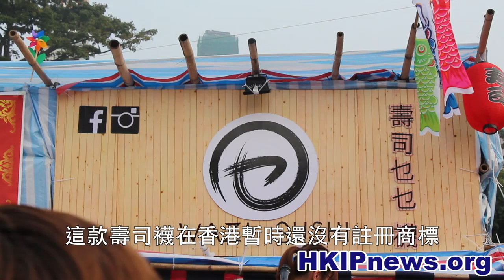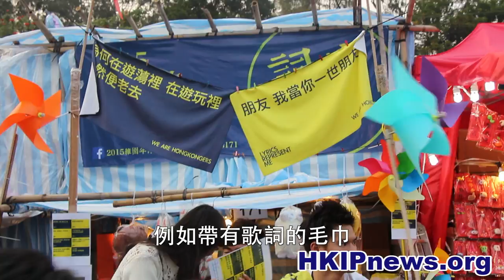[HKipnews]自家製港版壽司襪進駐年宵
香港人對日本壽司有情意結。有檔攤在早前維園年宵市場中就想到，制作出不僅可以食，還可以作襪子穿的壽司，更被一眾傳媒喻為5大焦點貨品之一。

記者：黃佑銘 李嘉怡

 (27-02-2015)